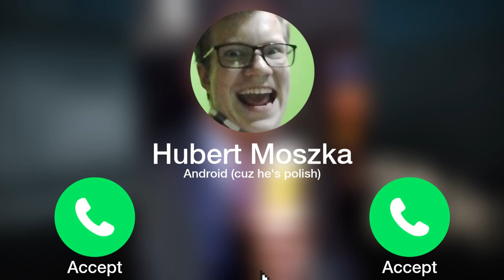NEW SCP:SL SURFACE ZONE LEAK + other updates on 12.0 - SCP: Secret Laboratory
DESCRIPTION
Hello Stranger. It would appear like I forgot to change the description. Oh well...